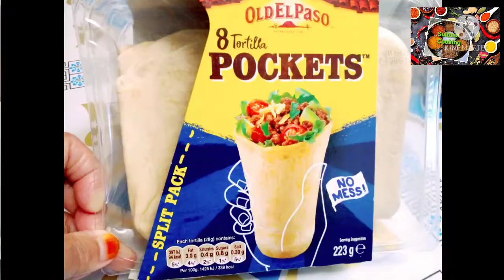Pockets Dinner / মেয়ের জন্য পকেট ডিনার কেন বানিয়ে নিলাম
pockets dinner
ingredients fish cod chips chicken chips salad and pockets ruti to make delicious dinner for children